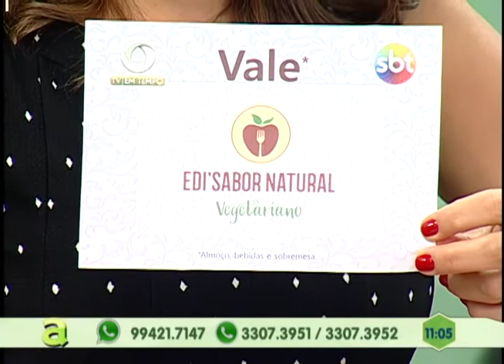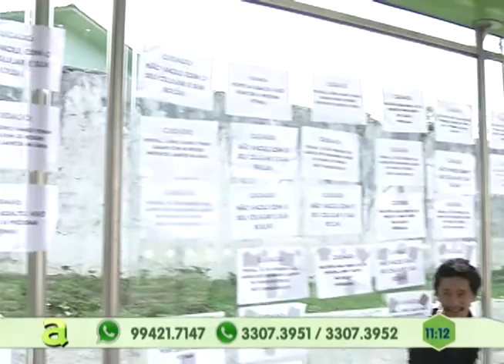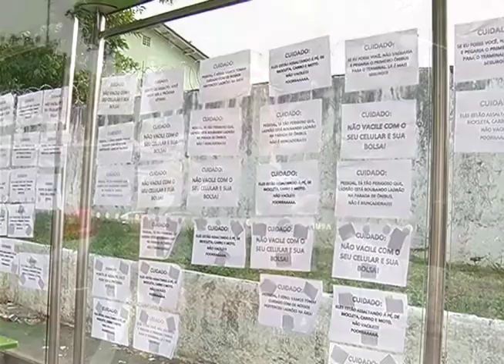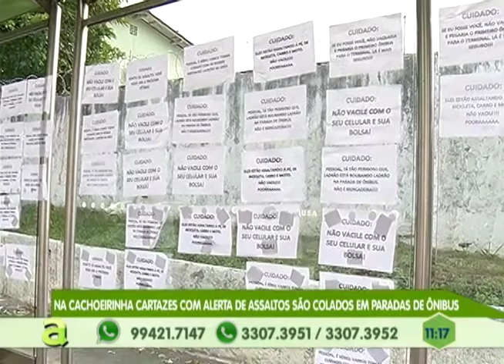Na cachoeirinha cartazes com alerta de assaltos são colocados em parada de ônibus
01º BLOCO AGORA 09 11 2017 - Na cachoeirinha cartazes com alerta de assaltos são colocados em parada de ônibus